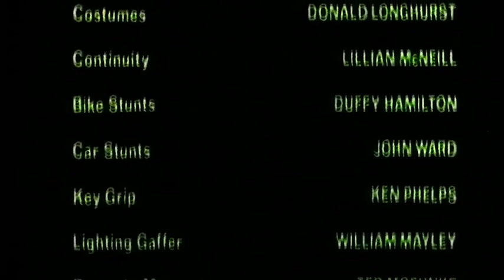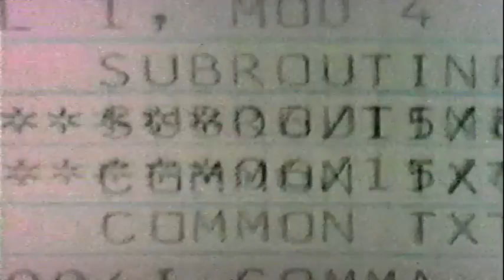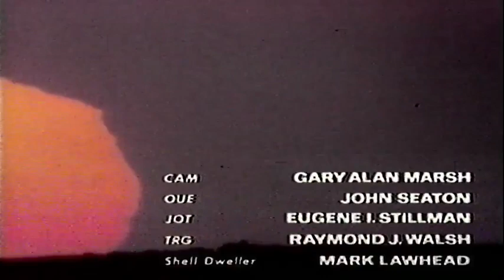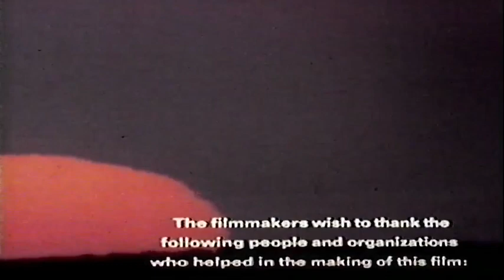THX1138 - L'uomo che fuggì dal futuro - VHS VERSIONE DOPPIAGGIO ORIGINALE ITALIANO 1971 4:3 SD 2.0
THX1138 - L'uomo che fuggì dal futuro

da VHS con audio del 1971 in qualità HD formato 4:3

Come ampiamente discusso in questi anni su e doppiaggiitalioti.com non trovando nulla in rete, alla fine ho creato per uso personale una versione HD con DOPPIAGGIO ORIGINALE ITALIANO 2.0 del 1971 tagliando e adattando l'audio originale del 1971 2.0 sul video digitale 16:9 della nuova versione ricavata dal blu-ray 1920x816 30fps c.a.